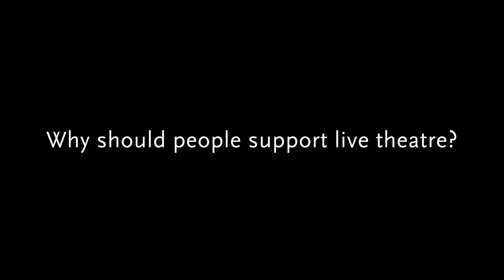D4 Kerstin Conn Jan 23